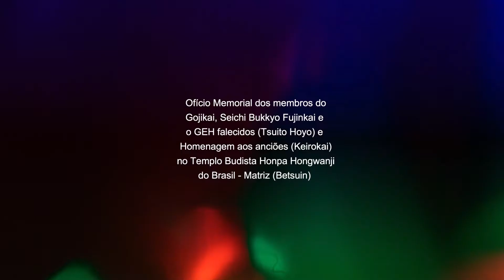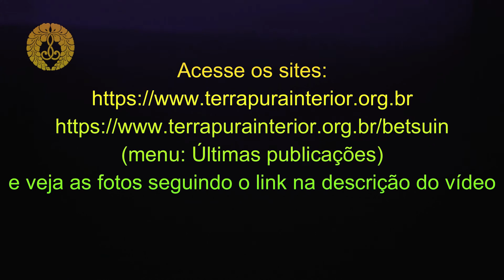13 Furusato - Rev Nelson - Eiko Ota - Chikako Kitayama - Tsuito Hoyo - Betsuin - 2020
Ofício Memorial dos membros do Gojikai, Seichi Bukkyo   Fujinkai e o GEH falecidos(Tsuito Hoyo) e Homenagem aos anciões (Keirokai) no Templo Budista Honpa Hongwanji do Brasil - Matriz (Betsuin) no dia 25 de janeiro de 2020.